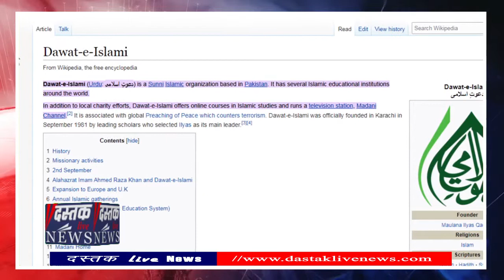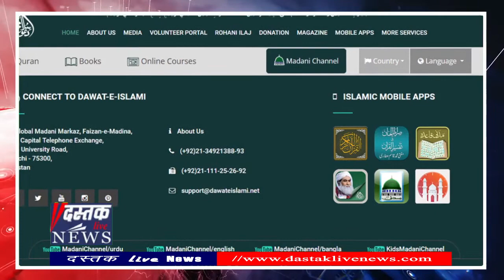Udaipur Murder Case मे हत्यारो का कराची कनेक्शन पर Pakistan ने दिया जवाब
राजस्थान में अधिकारियों ने कहा है कि उदयपुर में कन्हैया लाल की हत्या के आरोप में गिरफ़्तार एक अभियुक्त गौस मोहम्मद ने आठ साल पहले पाकिस्तान का दौरा किया था और वो वहाँ फ़ोन करता रहता था। पाकिस्तान सरकार ने एक बयान जारी कर इन दावों को ख़ारिज कर किया है.